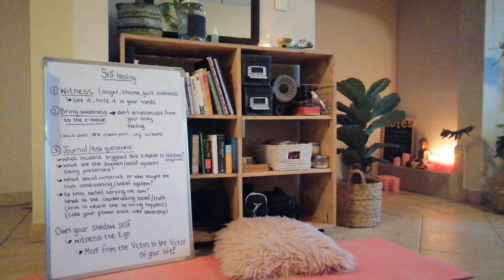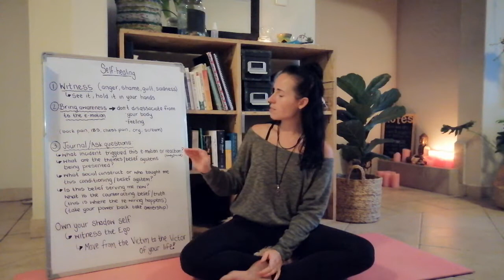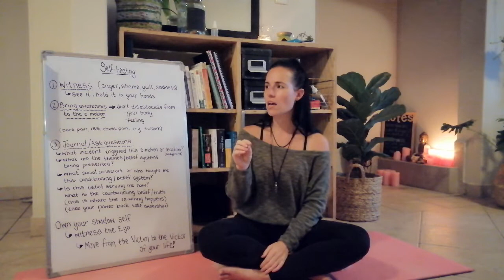Self Healing Technique by Ascend with Ang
Learn this self healing journal technique to bring your shadow side to the light. Enabling you to heal yourself by letting go of the ego  and in turn move forward into a more peaceful life. Love Ang